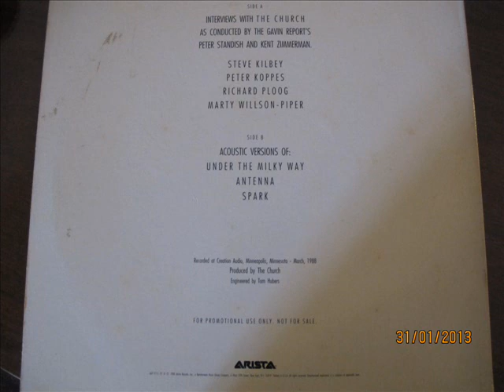Peter Koppes (church) interview - Sum of the Parts (audio)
Interview of my much respected Mr. Koppes, the guitarist from the church. This interview is taken from the radio promo CD circa Starfish period (1988), "Sum of the Parts", which also includes acoustic versions of under the Milky Way, Antenna and Spark.

I have always considered myself lucky to have my two favourite guitarists in one band. The interplay between Marty and Peter is unique and mesmerizing, with individual guitar parts intertwining with each other which transcend the sum of its parts. No other duo guitars sound like the church.

All pictures are taken from church official MVs and the following links on youtube: